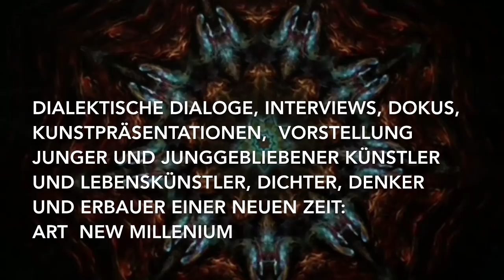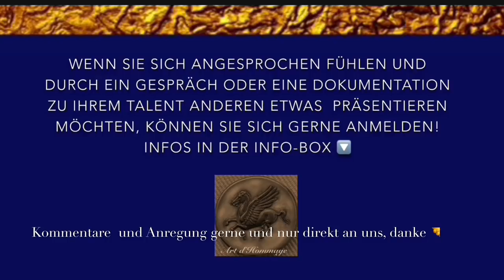Die Kunst - und das Karma - Teil 1 TV Art d'Hommage, seit 2018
Die Kunst und das Karma ist die Belichtung dieses Themas aus der Sicht des Künstlers. Kunst, Welt-und Entstehungsgeschichte, Philosophie und die Gegenwartssituation werden in drei Vorträgen von Angelika Dahlhaus, internationale bildende Künstlerin in eine persönliche Betrachtung genommen.
Wenn Sie durch Ihren Beitrag oder weitere Fragen zu unserem neuen Kultursender beitragen möchten, wenden Sie sich bitte an unsere Management Adresse